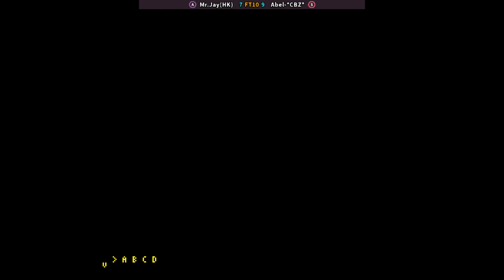KOF 98 - Mr.Jay(HK) FT10 Abel-*CBZ* | 🇨🇦🇦🇷 Fightcade2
5/1/2023, 9:22:07 AM
The King of Fighters '98 - The Slugfest / King of Fighters '98 - dream match never ends (NGM-2420)